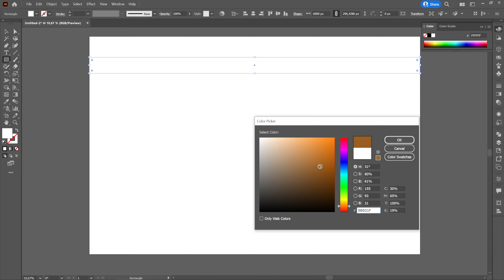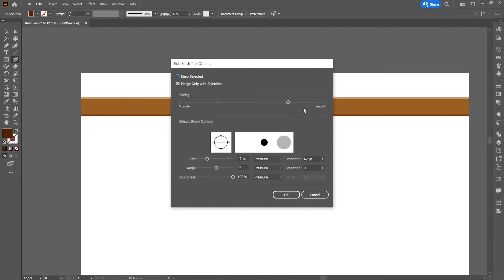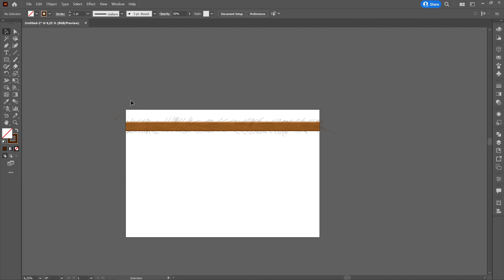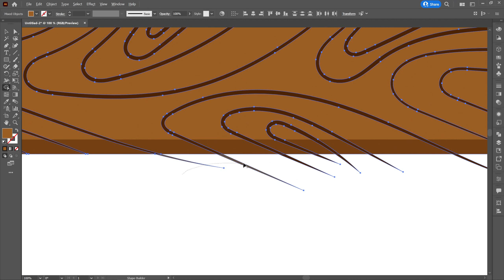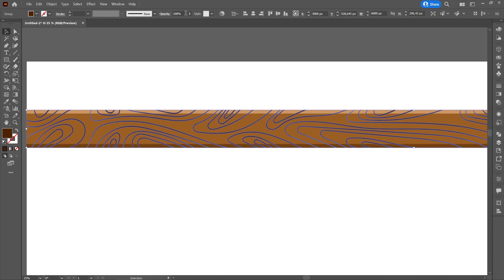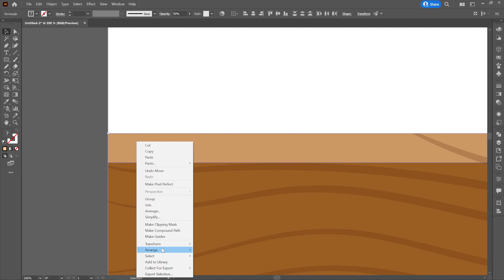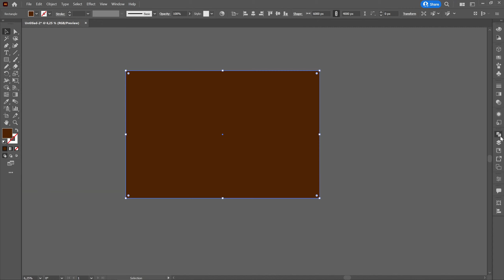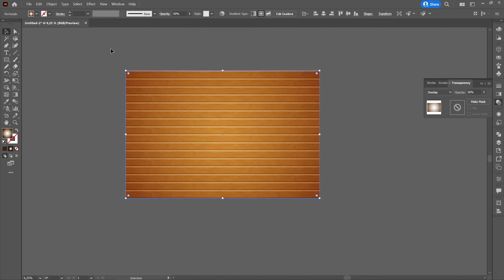How To Create WOODEN TEXTURE in Adobe Illustrator - Vector Tutorial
► In This Video I am going to Show you How to create WOODEN TEXTURE in Adobe Illustrator